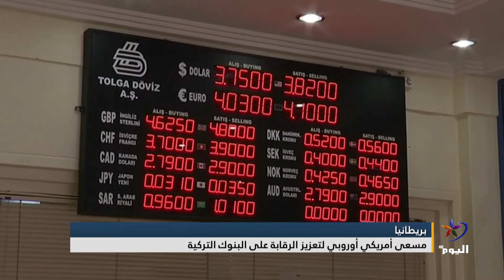مسعى أمريكي أوروبي لتعزيز الرقابة على البنوك التركية